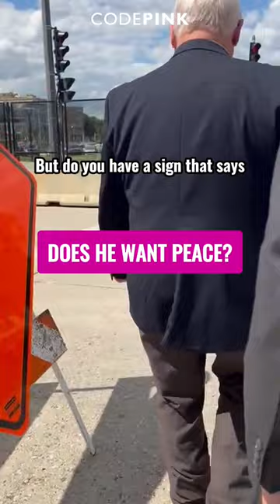Trying to find Common Ground with Rep. Estes...